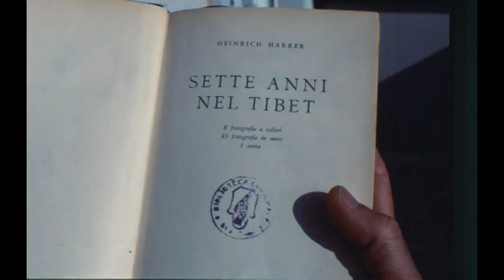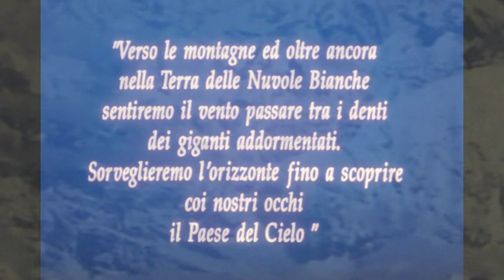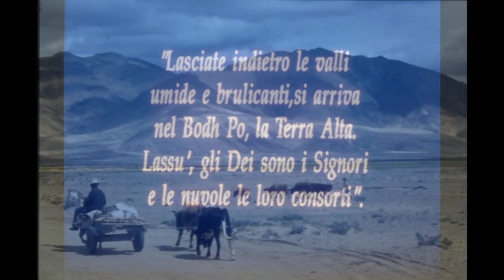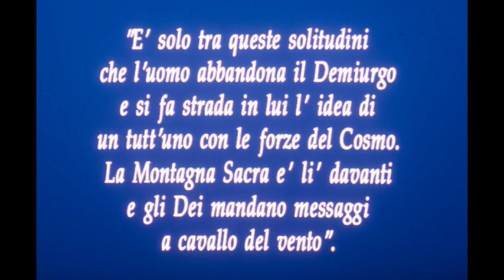Bepi Pinter Tashi Delek da Lhasa a Kalailash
Tashi Delek da Lhasa a Kalailash di Bepi Pinter e Mauro Leonardi